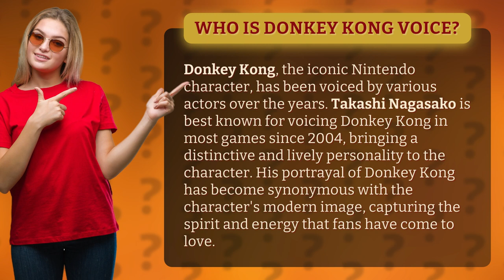Who is Donkey Kong voice?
Unmasking the Voice Behind Donkey Kong • The Voice of Donkey Kong • Discover the talented actor who brings Donkey Kong to life in this captivating video. From capturing the character's spirit to adding a lively personality, find out how Takashi Nagasako has become synonymous with Donkey Kong's modern image.